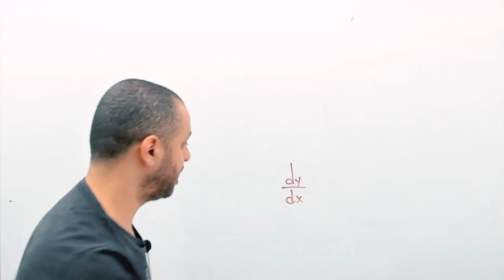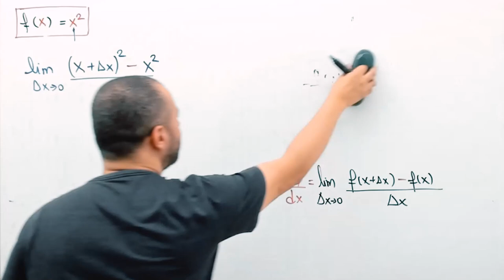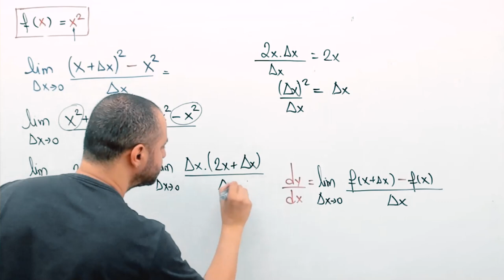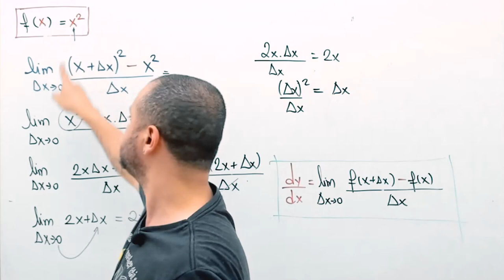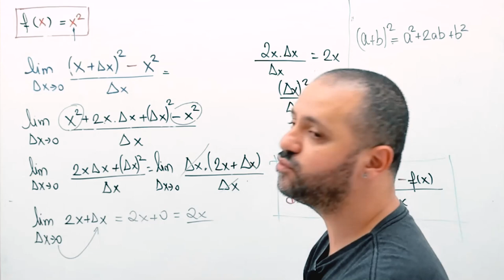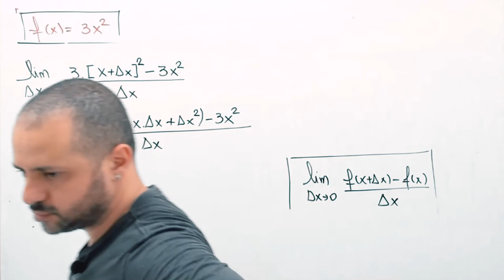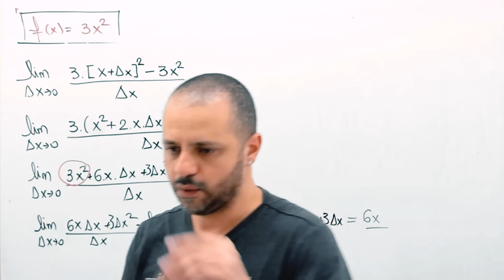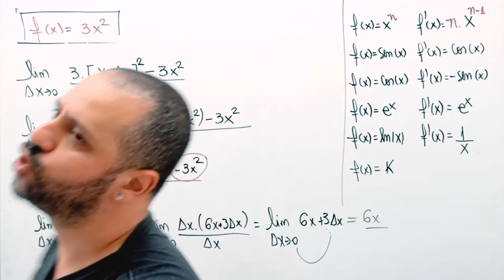Tabela de derivadas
Aprenda a usar a tabela de derivadas nesse video.

Quer saber mais sobre os nossos cursos? Chame o WhatsApp abaixo.